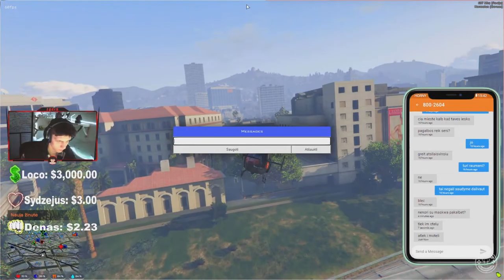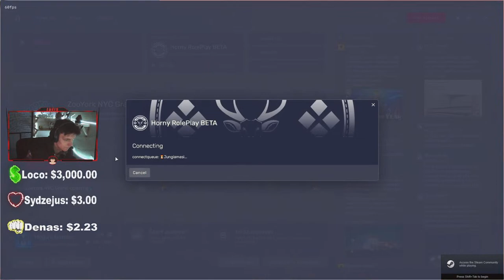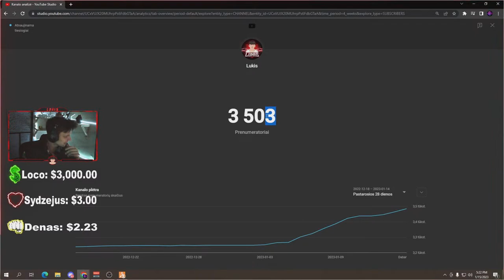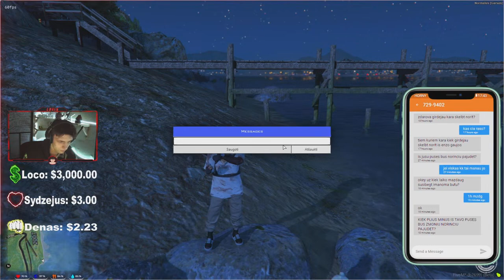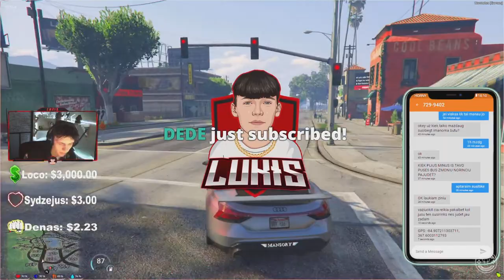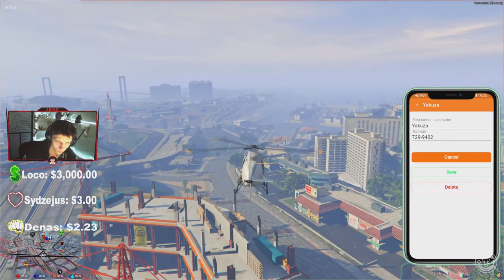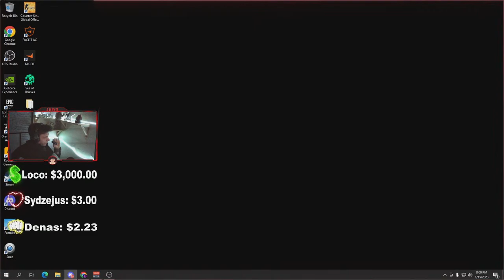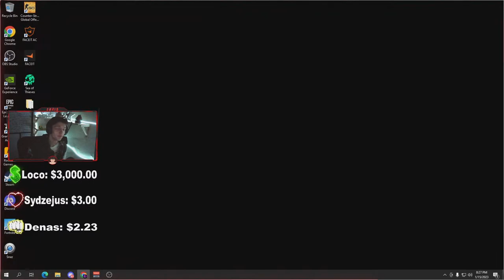❗️ LIVE ❗️ KEMPINIUKO PABAIGA? / GTA ROLEPLAY / HORNYRP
♛ )( Jeigu norite paremti mane ir mano veiklą, tai galit padaryti čia
♛ )( Custom alertai: 1 , 5 , 10 , 20 , 50 , 100.
♛ )( Komandos į chat: !pc !amzius !ig !fb !dc !parama !vardas !playlist !tiktok

♛ )( Pinigai nėra gražinami